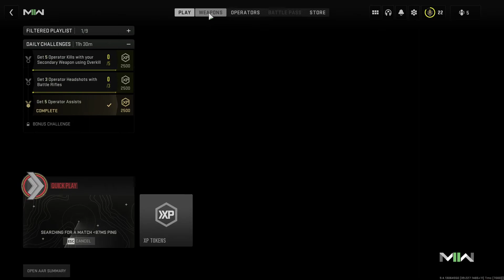Unlocking GOLD on the M4 | Modern Warfare 2 (2022) Multiplayer